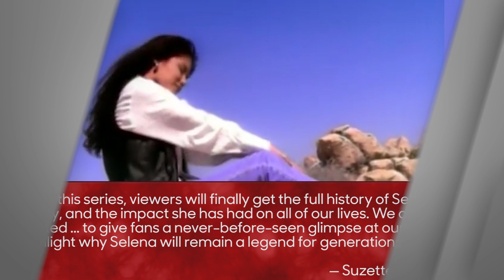We 'Could Fall In Love' With Netflix's Selena Quintanilla Scripted Series | THR News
The family of the late Tejano music legend is on board to produce what the streamer describes as a coming of age story.